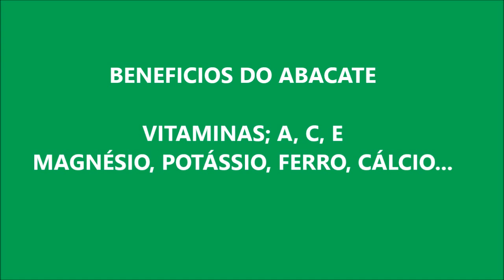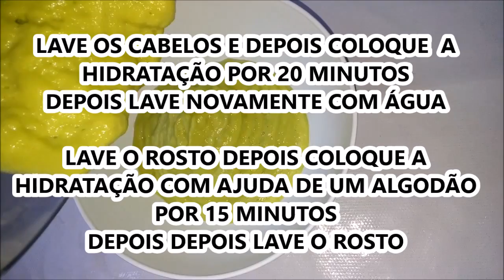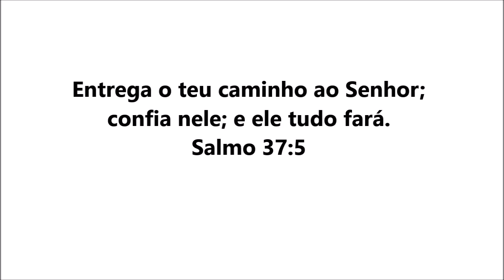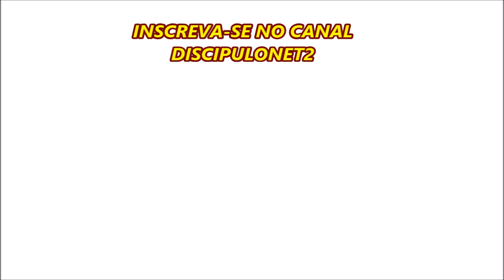HIDRATAÇÃO COM ABACATE PARA USAR CABELOS OU ROSTO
HIDRATAÇÃO COM ABACATE  SERVE PARA OS CABELOS E PARA PELE(ROSTO)